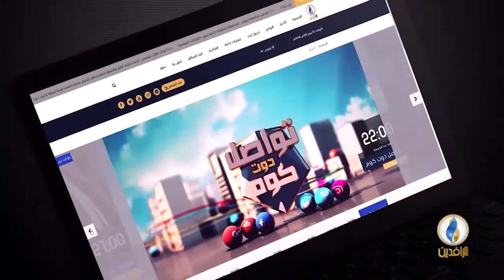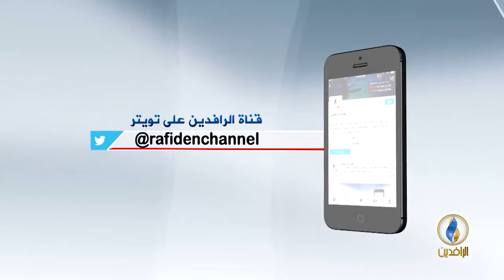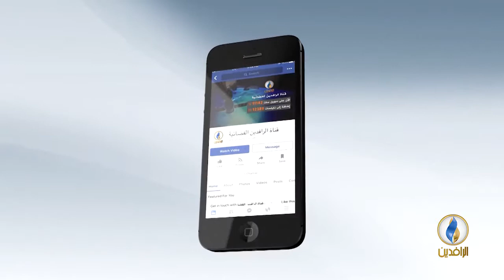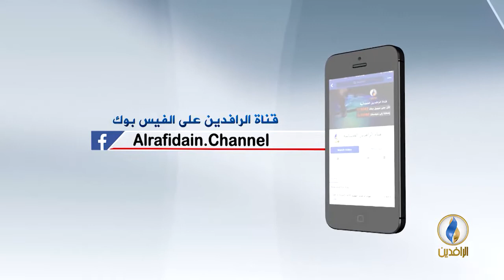مقاصد | مقاصد التعدد في الإسلام.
ضيف الحلقة:
عصام تليمة - باحث إسلامي

إعداد وتقديم:
جهاد عدلة